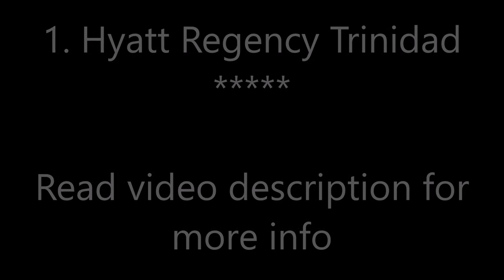Top10 Recommended Hotels in Trinidad, Trinidad and Tobago, Carribean Islands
Top10 Recommended Hotels in Trinidad, Trinidad and Tobago, Carribean Islands: 1. Hyatt Regency Trinidad
2. Courtyard by Marriott Port of Spain ***
4. Hilton Trinidad & Conference Centre
5. Mt Plaisir Estate Hotel ***
8. Cara Suites Hotel and Conference Centre ***
9. Holiday Inn Express Trincity ***

Address:
1. 1 Wrightson Road, 00000 Port-of-Spain, Trinidad and Tobago, Price range: $181 - $266
Hyatt Regency Trinidad is a 5-minute walk from Trinidad and Tobago Water Taxi and Ferry Terminal, plus it features an outdoor infinity pool, a state-of-the-art gym and a business center.
2. Invaders Bay, Audrey Jeffers Highway, Port-of-Spain, Trinidad and Tobago, Price range: $155 - $301
This hotel is 3.5 km from Emperor Valley Zoo and Port of Spain Botanical Gardens. It features an outdoor pool, restaurant and spacious rooms with a 32-inch flat-screen TV.
3. 5 Delhi St., Port-of-Spain, Trinidad and Tobago, Price range: $82 - $118
Located in Port-of-Spain, Culture Crossroads Inn has a shared lounge. The inn provides both free WiFi and free private parking.
4. IB Lady Young Road, Port-of-Spain, Trinidad and Tobago, Price range: $160 - $457
This modern hotel is located in Port of Spain, next to Queen’s Park and the Botanical Gardens. It offers an outdoor pool, tennis courts and a fitness center, set among 25 acres of gardens.
5. 3 Hosang Street Grande Riviere, Grande Riviere, Trinidad and Tobago, Price range: $169 - $240
Featuring a terrace and a restaurant, Mt Plaisir Estate Hotel is located in Grande Riviere. With a bar, the 3-star hotel has air-conditioned rooms with free WiFi, each with a private bathroom. Each room has a balcony.
6. 207 Paria Main Road, 00000 Grande Riviere, Trinidad and Tobago, Price range: $136 - $233
This eco-friendly hotel is in Grande Riviere Bay between the river, the beach and the mountains. It features free Wi-Fi throughout the property, bird watching and turtle watching tours and free private parking.
7. 16-18 Cotton Hill, 00000 Port-of-Spain, Trinidad and Tobago, Price range: $163 - $201
Located a 5-minute walk from Queen’s Park Savannah and from Ellerslie Plaza, Kapok Hotel features a swimming pool, garden and a terrace. Free Wi-Fi is available throughout.
8. Pointe-a-Pierre, Southern Main Road, , 00000 Claxton Bay, Trinidad and Tobago, Price range: $130 - $202
Overlooking towards the Gulf of Paria, Cara Suites offers its guests Wi-Fi access in the rooms without a fee, outdoor pool, and daily newspaper service. The property also has a fitness center.
9. Exposition Drive 1, 00000 Piarco, Trinidad and Tobago, Price range: $164 - $221
Featuring an extensive garden, a lounge area with a flat-screen TV, free Wi-Fi and a terrace with a swimming pool, the Holiday Inn Express Trincity is 3.2 km from Piarco International Airport.
10. Wrightson Road, 00000 Port-of-Spain, Trinidad and Tobago, Price range: $145 - $193
Offering an outdoor pool and a restaurant, Radisson Hotel Trinidad is located in Port-of-Spain, overlooking the Gulf of Paria. It features free WiFi and a fitness center.